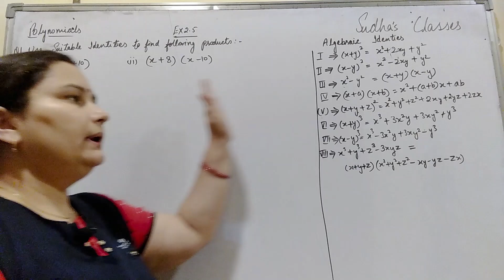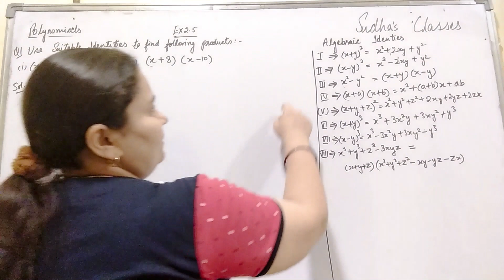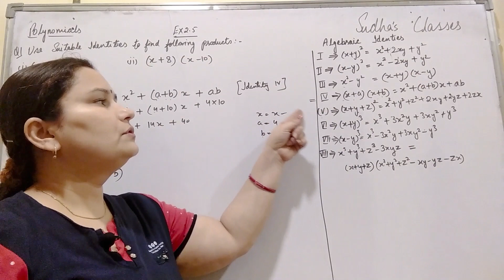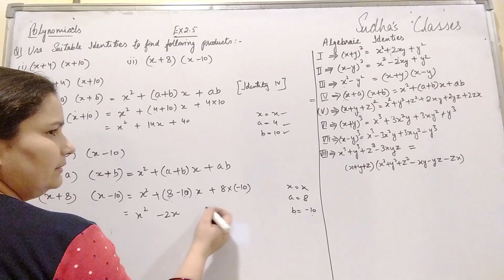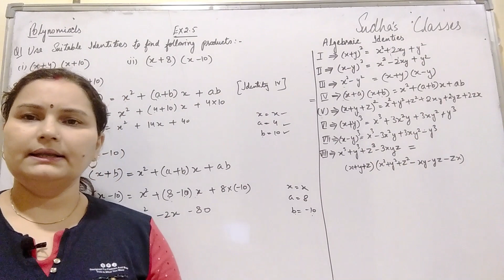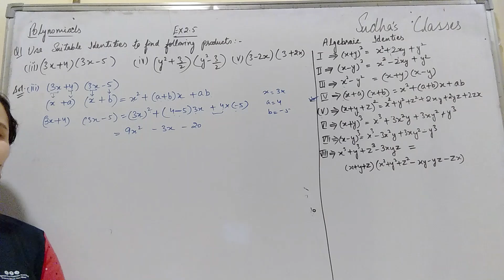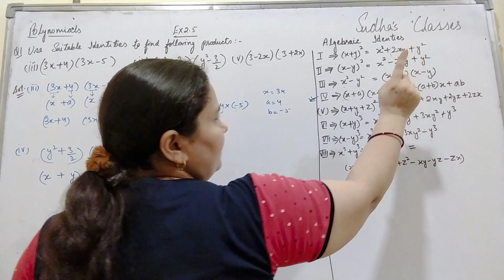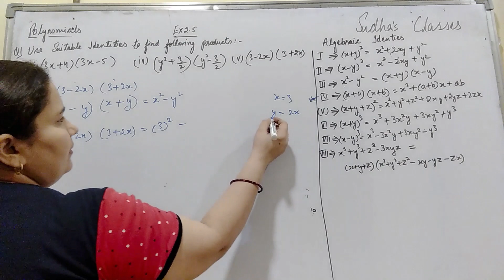Class 9 Maths Exercise 2.5 Q1(i,ii,iii,iv,v) Chapter 2 NCERT Solutions CBSE Board By: Sudha Dabral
Class 9 Ex 2.5 Polynomials  Q1 Chapter 2
Class 9 Ex 2.5 Polynomials
Chapter 2 Maths  Class 9
Topics:
Polynomials
Polynomials in One Variables
Degree of a Polynomials
Zeroes Of a Polynomials
Zero Polynomial
Linear Polynomials
Quadratic Polynomials
Cubic Polynomials
Remainder Theorem
Factor Theorem
Division Of a Polynomial
Factorisation of a Polynomial
Splitting of middle term
Algebraic Identities
Class 9 Ex 2.5
 NCERT Solutions CBSE Board
Polynomials CBSE Boards, ICSE, UP Board, UK Board,
Sudha Dabral